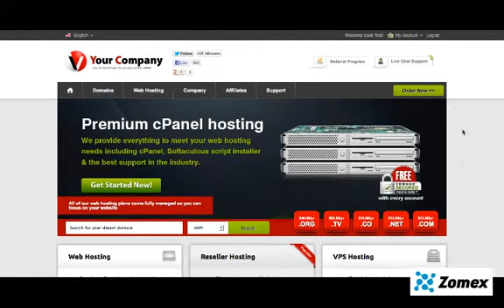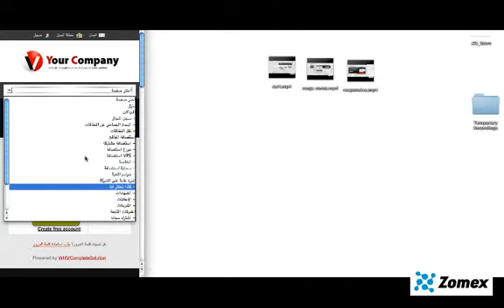WHMCS Templates - Respnsive HTML5 web hosting template with RTL language support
Our latest responsive WHMCS template comes with RTL language support. For each WHMCS language you can define it as a RTL language by editing one line. Doing so will tweak the display of the template when a RTL language is selected.

We recommend checking out the template demo to see the true power of this feature